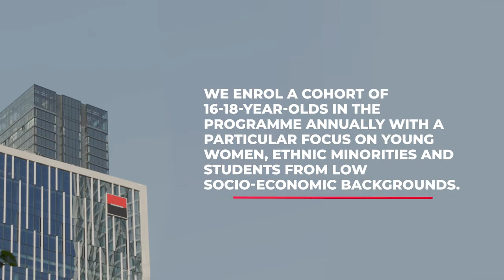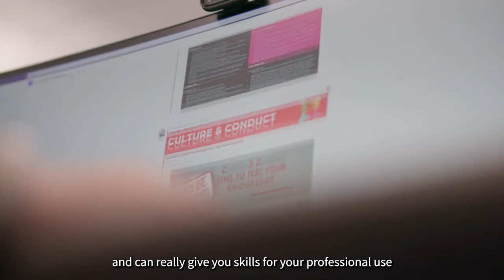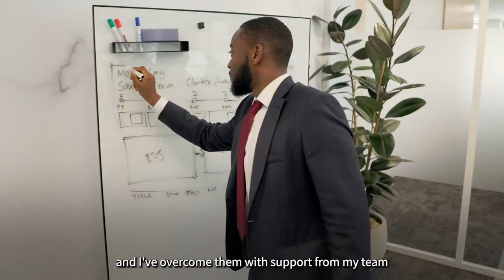Young Influencers Programme - The Work Experience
Our flagship CSR programme, Young Influencers, concludes with an eight-week paid work experience placement. This is a meaningful opportunity for students to discover the corporate world and the Societe Generale culture, while building their professional and personal skills.

Watch our short film to find out what our first cohort gained from their work experience.